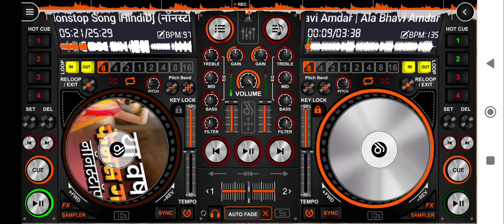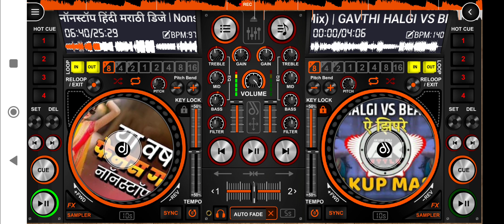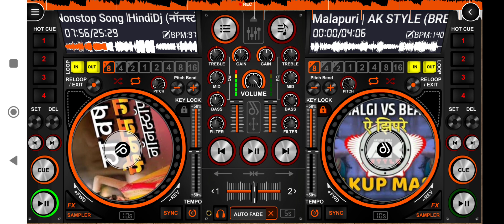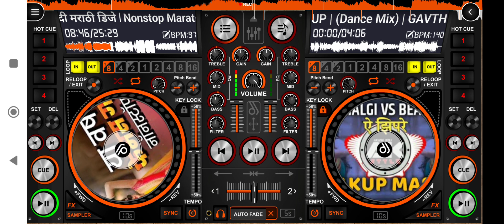dj songs🎵☝🎵☝☝ dj Rushi 2323 disc dj🎧👨‍🎤🎶🎧👨‍🎤🎶 songs